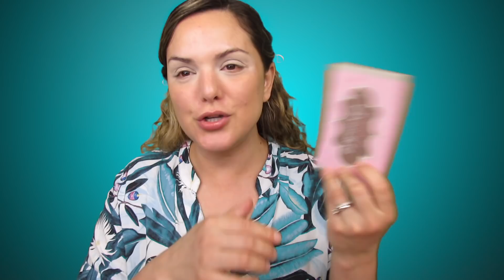Maquillaje económico Beauty Creations | ¿Funciona? 😬🤷🏼‍♀️ | Brendasinh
Hola Linduras espero que les guste este video de las paletas de Beauty Creations Tease Me y la Irresistible, les doy mi super sincera opinión con bases de acuerdo a lo que leí y a ptros tutoriales que ví para poder tener una información más amplia e informada!
Saludos!